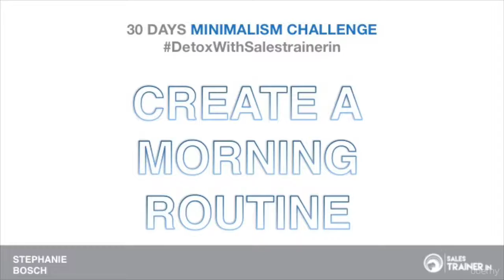Minimalism - the Detox for your Life and Business : Day 5 - Create a Morning Routine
Minimalism - the Detox for your Life and Business
You want to simplify your every day life?